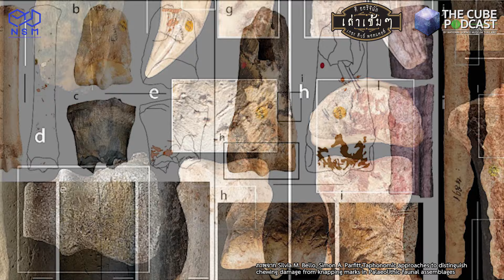ทำไมของไม่ดี ถึงได้อร่อยจัง - เล่าเข้มๆ | The Cube Podcast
หยิบกับแกล้มของคุณมาให้พร้อม แล้วมากินคู่ไปกับ
เล่าเข้ม ๆ วันนี้มาในเรื่องของ

0:00 เปิดรายการ
1:03 ของหวานทำไมอร่อย
5:05 ไขมันทำไมอร่อย
10:50 แล้วทำไมถึงไม่ดีต่อสุขภาพ

Content & Narrator

thecubepodcast | The Cube Podcast
ติดตาม the cube podcast ในช่องทางอื่นๆ

ติดต่อรายการ 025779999 ต่อ กองสื่อสารวิทยาศาสตร์